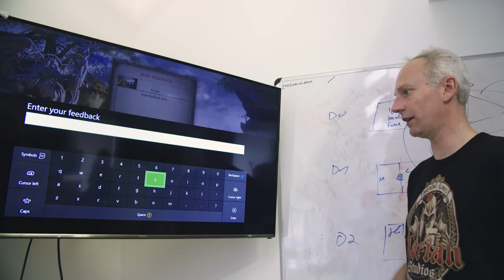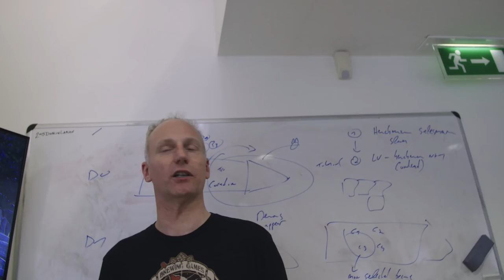Divinity: Original Sin 2 Spotlight | Meet Feedback Billy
Divinity: Original Sin 2 - Definitive Edition is coming to Xbox Game Preview! Play the entire first act and support us as we continue to make the game even better. In this video, meet Feedback Billy, Larian's way of gathering feedback about your experience, that will help us tune the console experience for release in August. If you have any comments, just talk to Billy. If you're not in the mood for a chat, Billy is always up for a fight!